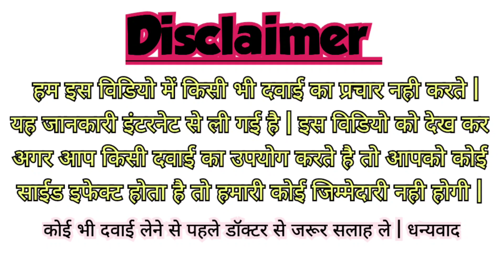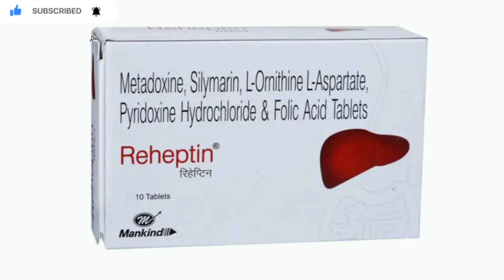Reheptin Tablet Uses, Benefits, Side Effects, Price Full Information in Hindi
reheptin

reheptin tablet

reheptin syrup

tab reheptin uses in hindi

reheptin tablet uses

reheptin syrup uses

reheptin syrup uses in hindi

reheptin tablet dose per day

reheptin rf syrup

reheptin tablet uses in tamil

reheptin syrup benefits

reheptin tablet alternative

reheptin syrup alternative

reheptin uses and side effects

what is udca treatment

alternative of reheptin

reheptin bd

reheptin syrup benefits in hindi

reheptin tablet benefits in hindi

reheptin other brands

reheptin tablet brand

reheptin syrup for babies

what can be converted into niacin in the body

does niacin block fat loss

does niacin increase nad

benefits of reheptin tablet

reheptin tablet uses in bengali

is b complex good for numbness

nicotinamide riboside vs b3

reheptin capsule

reheptin composition

reheptin capsule uses

reheptin capsule uses in hindi

reheptin cap substitute

reheptin cap uses

reheptin constituents

cap reheptin composition

cap reheptin indication

cap reheptin in pregnancy

cap reheptin

cap reheptin uses

composition of tablet reheptin

reheptin syrup for child

reheptin rf syrup for child in hindi

reheptin syrup dosage for child

reheptin dose

reheptin drop

reheptin drug composition

reheptin syrup dosage

reheptin medicine details

reheptin disease

does udiliv helps in reducing weight

dose of reheptin tablet

d-cure 25000 iu oral solution

esova d uses

what is d cure

reheptin effect

reheptin side effects

reheptin tab effects

reheptin syrup side effects

reheptin syrup side effects in hindi

reheptin tab side effects

what is niagen

reheptin tablet uses in english

side effects of reheptin

lipesco e used for

what is cataplex e used for

reheptin forte tablet

reheptin tablet ke fayde

reheptin syrup ke fayde in hindi

substitute for reheptin

what is tendocare forte

reheptin tablet for fatty liver

is reheptin good for fatty liver

what is reheptin used for

is reheptin good for liver

reheptin generic name

reheptin generic medicine

why is reheptin given

what is severe macrovesicular steatosis

g recover for help

g and c near me

g lessons near me

reheptin hindi

how reheptin works

reheptin syrup hindi

reheptin tablet use hindi

what is rhus tox and ruta cream used for

reheptin tablet uses in hindi

reheptin rf use in hindi

reheptin in hindi

h s g procedure

herceptin infusion

herceptin immunotherapy

herceptin injection

herceptin indications

herceptin injection vs infusion

herceptin icd 10

herceptin infusion time

herceptin injection side effects